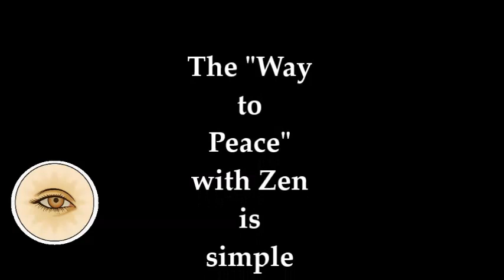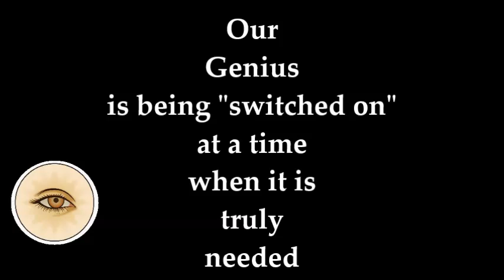Being Who You Truly Are | Healing Humanity | YinZen Soma Tribe Messages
Being who you truly are, with radical devotion to practice, heals others - just by being yourself.

The YinZen Soma Tribe are re-awakening now as Humanity Empaths. We have a purpose-ful-ness to heal our world : and we do it with our attitude of devotion to our Art of Living.